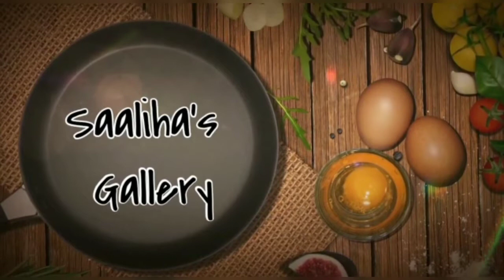Pumpkin halwa in simple way/ Delicious sweet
Pumpkin halwa/pumpkin sweet/ pumpkin recipe/ easy sweet/ simple pumpkin halwa.